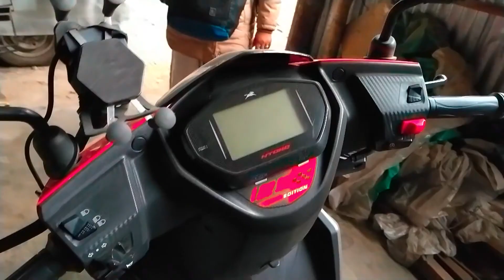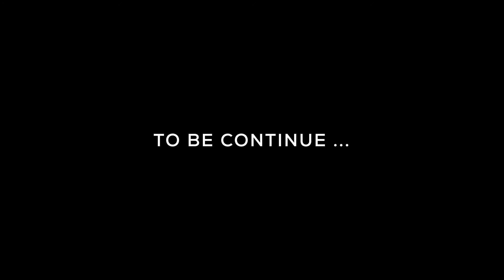Sealdah to NJP Train Journey | Travel Vlog | In search of peace in SIKKIM Episode 1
Bike Rent  -
Our Siliguri Pickup Address:

Destination Adventure
xKmph India, Nivedita Road, opp. Hotel Loft / Bandhan Bank, Pradhan Nagar, Siliguri, West Bengal 734003
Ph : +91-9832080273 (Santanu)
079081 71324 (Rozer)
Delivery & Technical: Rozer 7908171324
From Bagdogra 13kms approx 30 mins.. take a prepaid taxi. Around Rs 400-500
From NJP Railway station 6 km approx 25 mins. Take an Auto or Toto (Rs 150-200)
From Siliguri Junction Railway Station 2 km, approx 10mins in toto or paddle rickshaw.